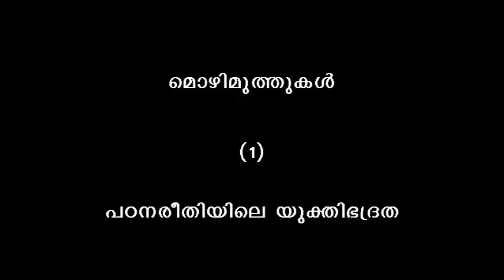SWAMI NIRMALANANDA GIRI | MOZHIMUTHTHUKAL | YUKTHI BHADRATHA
പാരമ്പര്യപഠനവും ആധുനികപഠനവും തമ്മില്‍ ഒരു ലഘുതാരതമ്യപഠനം